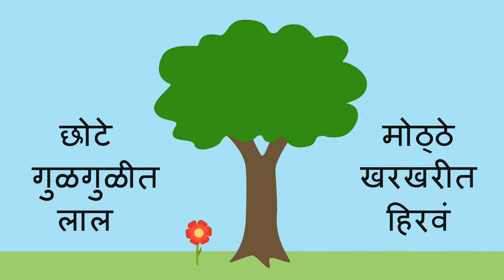वनस्पतींमध्ये भिन्नता - Differences Between Plants (Marathi)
तुम्ही मुलांना वनस्पती आणि त्यांची वैशिष्टय शिकायला मदत करू शकता जेव्हा तुम्ही दोन प्रकारच्या वनस्पतींची तुलना कराल आणि वर्णनात्मक शब्द वापराल

Marathi translation by Kalyani Kulkarni and Runali Avinash Patil. Narration by Runali Avinash Patil.

You can help a child learn about plants and their characteristics when you compare two types of plants and use descriptive words.